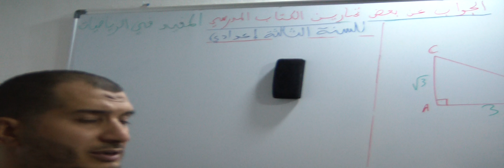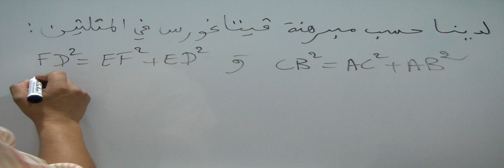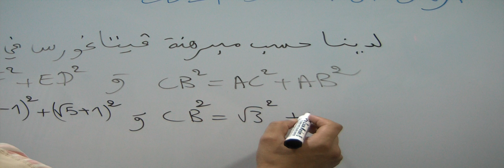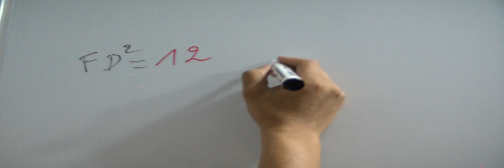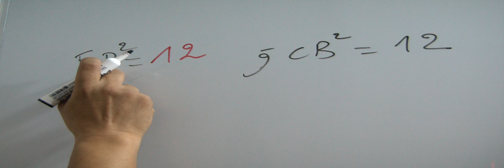حل التمرين 31 الصفحة 40 من الكتاب المدرسي "المفيد في الرياضيات" الثالثة اعدادي - الجذور المربعة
حل التمرين 31 الصفحة 40 من الكتاب المدرسي "المفيد في الرياضيات" الثالثة اعدادي - الحساب العددي الجذور المربعة